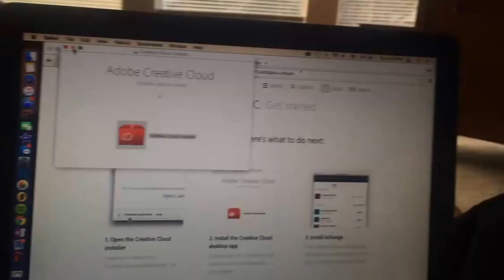VLOGMAS DAY 1 | Making Snowflakes, Starbucks, and Pizza!!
This is my first ever vlogmas!! I hope you guys enjoy my daily vlogs for the month of December! Hopefully you all will enjoy these as much as i do making them.